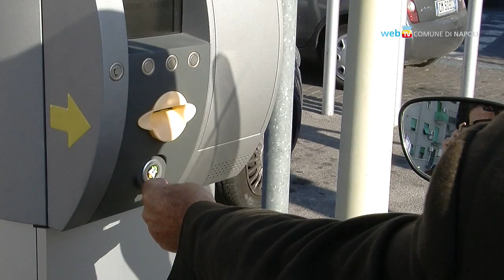Piazza Garibaldi, il nuovo dispositivo traffico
Ecco come è cambiata la circolazione in piazza Garibaldi per l'allargamento dei cantieri della Linea 1 della metropolitana.